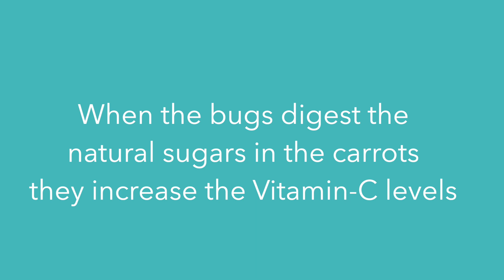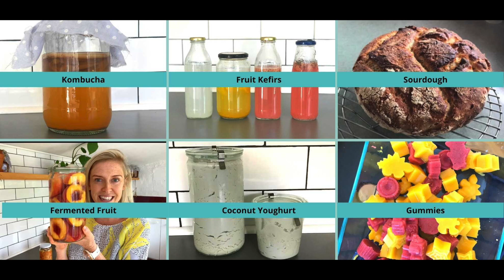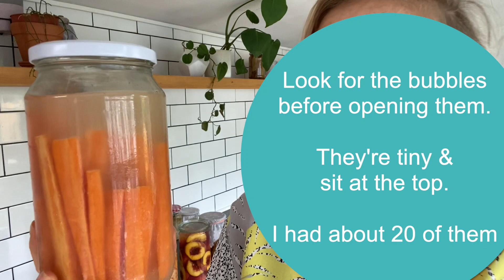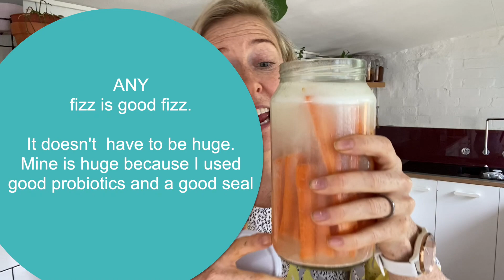Stace's Fermenting Series - Day 2 ~ Learn What & Why Fermented Foods Are Good For You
See you for Day-3 tomorrow,
Stace x